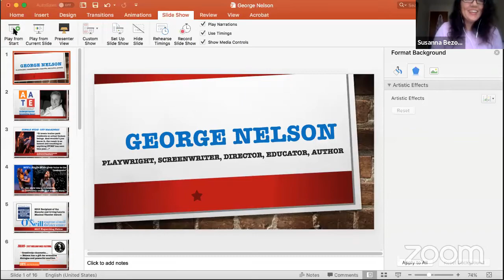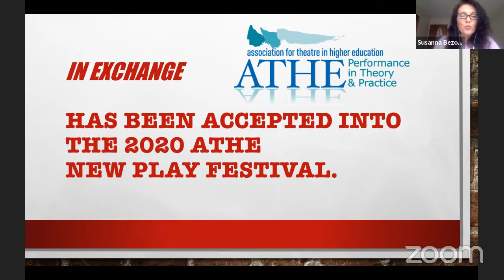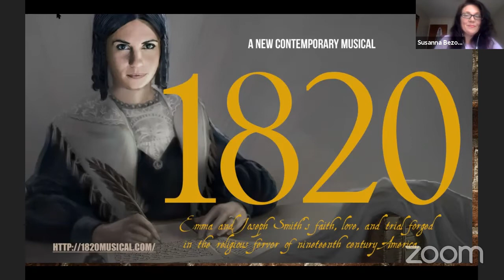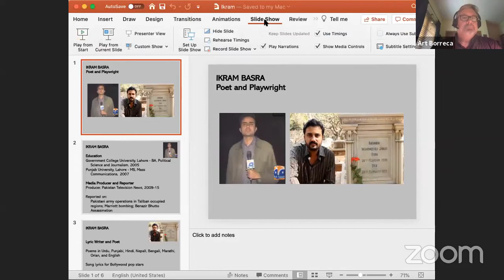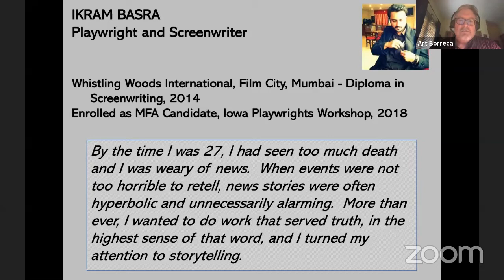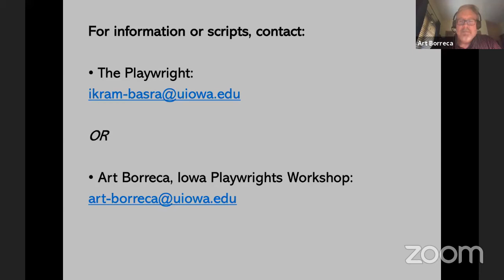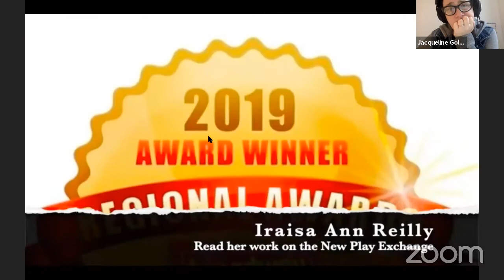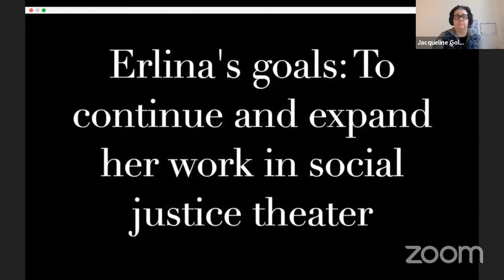LMDA Conference 2020 - Playwrights Under the Radar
Playwrights Under the Radar
Hosted by Bryan Moore

Speakers will spread the word about one of "their" playwrights -- maybe one they've worked with or want to work with, or maybe one whose plays they just love -- but who may not yet be on the national or international radar.
Using the popular Hot Topics format, each presenter will get five minutes to sing the praises of a playwright they believe deserves a spot in the big leagues. Come discover a new "favorite," and help spread the word.

Catherine Ballachey
President, LMDA Canada

Art Borreca
Co-Head, Dramaturgy & Playwrights Workshop

Laura Butchy
Freelance Dramaturg and Professor

Ann-Marie Dittmann
Freelance Dramaturg

Jacqueline Goldfinger
Playwright and Freelance Dramaturg
Founder of Page by Page

Giulianna Marchese
Literary Manager, Red Theater
Freelance Dramaturg

Jen Plants
Faculty Associate, University of Wisconsin-Madison

Adin Walker
Freelance Director, Choreographer, & Dramaturg
PhD Candidate, Stanford University